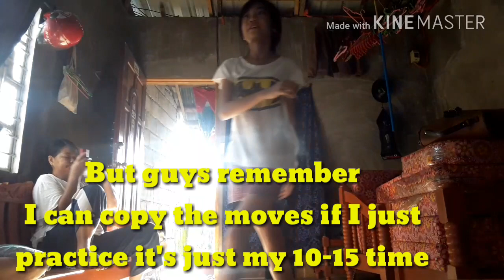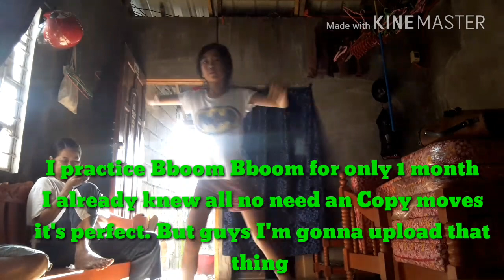DDU DU DDU DU Practice Own Choreography and BLACKPINK Choreography.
Guys I'm gonna laugh now hahahhahahaha!!

because of my dance parctice in BLACKPINK Choreography.

Hahhahaa!!!

But don't worry guys! I will practice it.